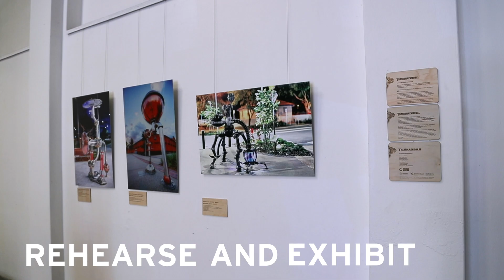Creative Spaces | Sunshine Coast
The Sunshine Coast is home to a thriving arts community. The natural beauty and connectivity of the region makes it a wonderful place for artists to live and practice.